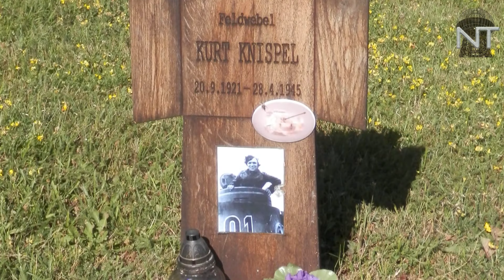El Tanquista Más !!LETAL!! De La Historia: Kurt Knispel | 2020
KURT KNISPEL

kurt knispel el tanquista mas LETAL de todos los tiempos llega a Nación Tesla, conoce la historia de este formidable guerrero que por mucho tiempo estuvo en el anonimato.

panzer 4, tigre 1, tigre 2, la segunda guerra mundial, tanques de combate. Siguiendo la saga del mas letal de historia ya hablamos de erich hartmann  que con su avión messerschmitt bf 109 le apodaban el diablo negro y también del francotirador mas letal de historia simo Hayha.

LIBRO DE KURT KNISPEL

                                           FUENTES
Libro: La Biografia de Kurt Knispel